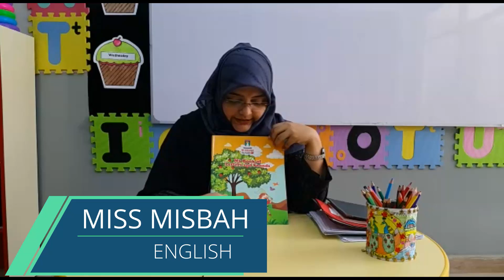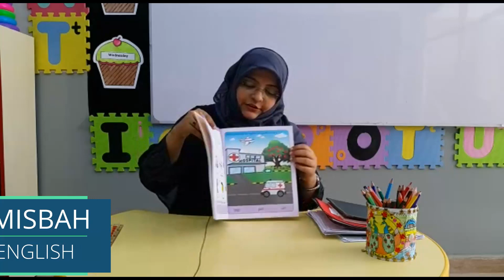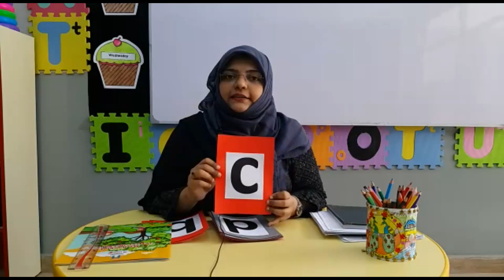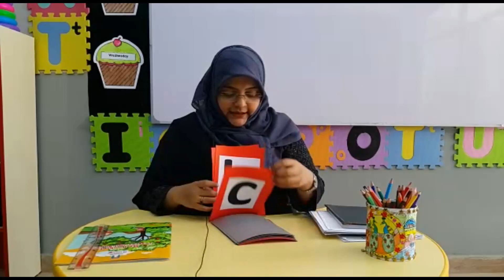MISS MISBAH I English I Nursery I 22.06.2020